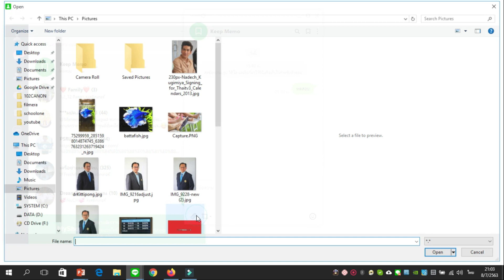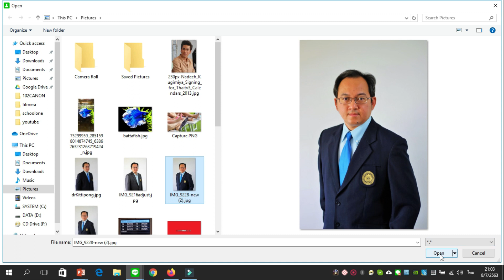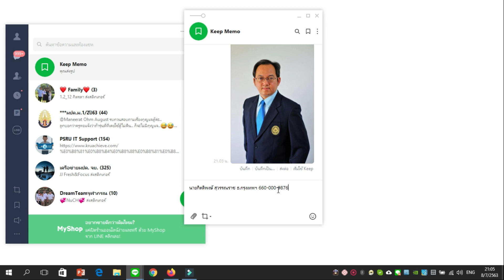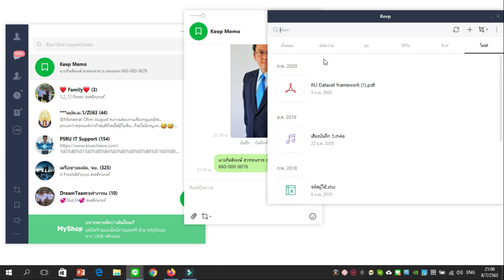Line เปิดตัวของเล่นใหม่ Line Keep Memo ฟีเจอร์เล็ก ๆ แต่โดน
Line Keep Memo คืออะไรใช้งานอย่างไร ดีแค่ไหน ไปชมกันครับ Line KeepMemo itaroundu ความรู้ใหม่ โดยผู้ช่วยศาสตราจารย์ ดร.กิตติพงษ์ สุวรรณราช